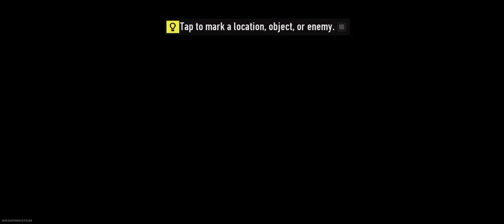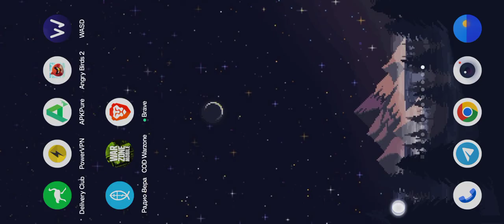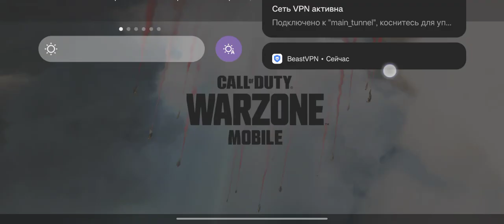Warzone Mobile - Battle royal. OnePlus 9 Gameplay - Snapdragon 888